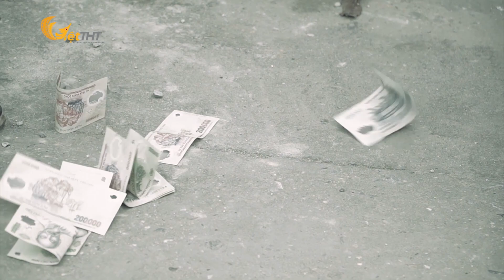Người Yêu Mang Thai, Được Bố Thí 2 Triệu Nuôi Con Mỗi Tháng, Bố Đứa Trẻ Quay Đầu Để Làm Việc Lớn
2 triệu nuôi con.
CÔNG TY CỔ PHẦN VIỆT THT - SẢN XUẤT CHƯƠNG TRÌNH TRUYỀN HÌNH CHUYÊN NGHIỆP